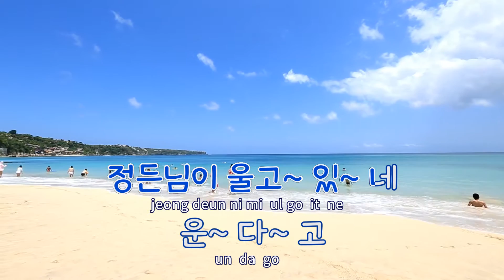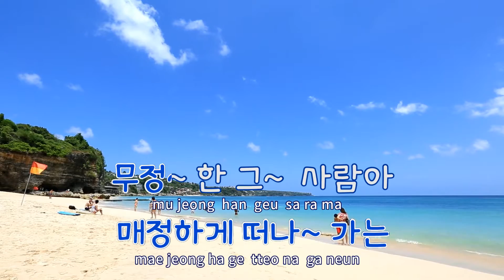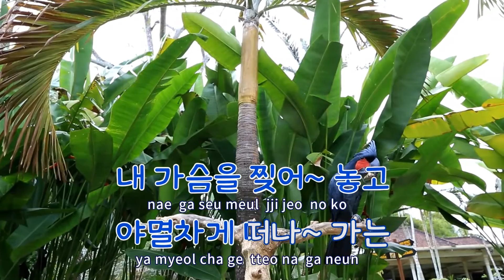[TJ노래방] 무정한그사람 - 은방울자매 / TJ Karaoke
무정한그사람  --  은방울자매